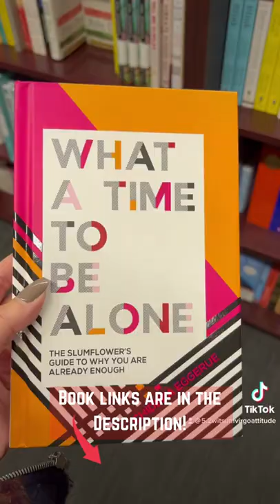The 9 BEST Spiritual Books for Self Love in 2023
These books are perfect for anyone just learning about practicing self love!

Grab yourself a copy!
1. What a Time to Be Alone - Chidera Eggerue
2. Journey to the Heart - Melody Beattie
3. The Power of Your Subconscious Mind - Joseph Murphy
4. The Mastery of Love - Don Miguel Ruiz
5. The Four Agreements - Don Miguel Ruiz
6. The Untethered Soul - Michael A. Singer
7. The Fifth Agreement - Don Miguel Ruiz
8. Self-Love Workbook for Women - Megan Logan
9. Awaken Your Inner Goddess - Dr. Dara Goldberg PHD

If readings not your thing...
The next 50 people to click the link get a FREE 30 day membership to audible on us!

Video Credit: @5.2witsumvirgoattitude TikTok